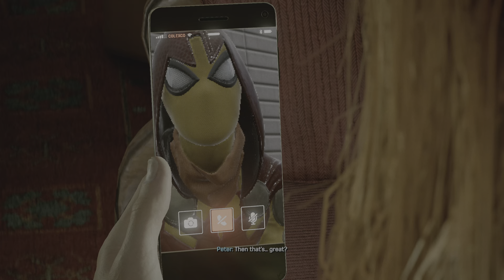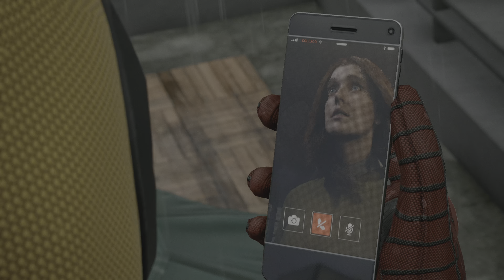SPIDER-MAN 2 PS5 GAMEPLAY WALKTHROUGH | This Isn't you | 4K HDR | 60 FPS